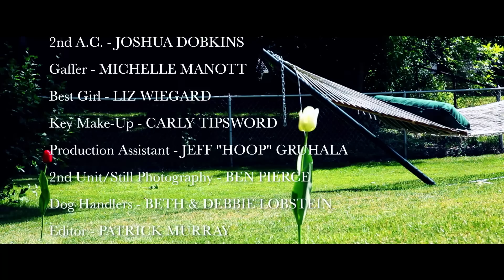THE YARD - Short film (2013; Day 304 Productions)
OFFICIAL SELECTION of the St. Louis International Film Festival
A young girl comes to house sit for a quirky couple, and after she disobeys their orders to stay out of the backyard.

Starring: Christi Horton, Charlotte Dougherty, Robert Mogley, Jasper

Cinematography by Christopher Jordan
Edited by Patrick Murray
Makeup by Carly Tipsword
Written by Julie Lobstein
Directed by Gary Lobstein